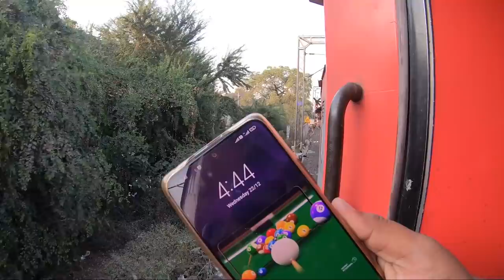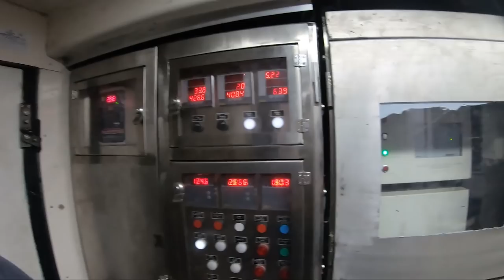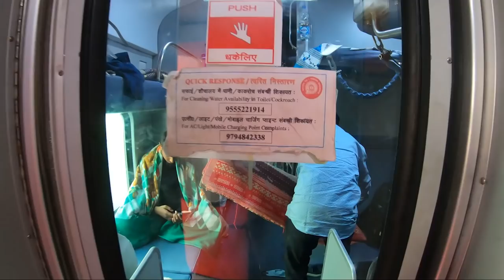First International trip in train | 40 hours train journey in Raptisagar Express | Chennai to Nepal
Hello Makalea we have started our new trip, this time it is a international trip,
 we are going to nepal. in this video we are traveling in Raptisagar express from  chennai to gorakhpur ( UP ). the best train ever.

difference between 3rd AC economy vs normal 3rd ac /

Watch this full series -